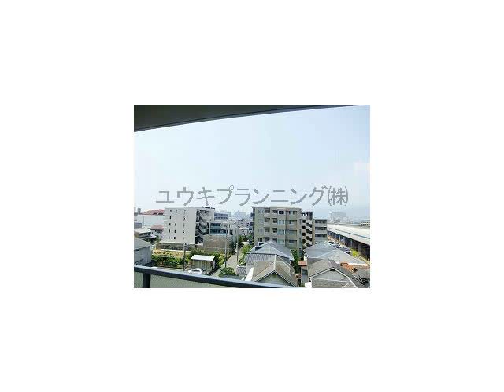甲子園口駅西宮市熊野町賃貸ユウキプランニング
スターハイツ甲子園口
西宮市熊野町　ファミリー　MS